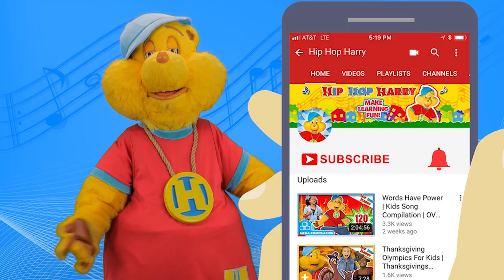You Can Dance + Fancy Footwork | Dancing Double Episode | Hip Hop Harry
"You Can Dance" & "Fancy Footwork" in this dancing double episode from Hip Hop Harry!

Check out these two back to back episodes of Hip Hop Harry all about dancing! In the episode "You Can Dance" you can learn alongside the kids at hip hop central as they are taught awesome new dance moves! Then you can put your moves to the test with the episode "Fancy Footwork" in which the kids participate in a friendly dance competition!

For Fan Mail:
8306 Wilshire Blvd. #353